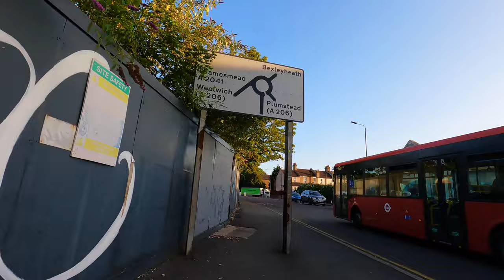Walking in Abbey Wood - Bexley - Greenwich - Knee Hill - East London - Bostall Heath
I cycled from Woolwich Arsenal through Plumstead and I found myself in this beautiful green area, covered in beautiful forest. I loved the descent into Abbey Wood from the top of the hill :) and then when I returned, the descent into Plumstead.